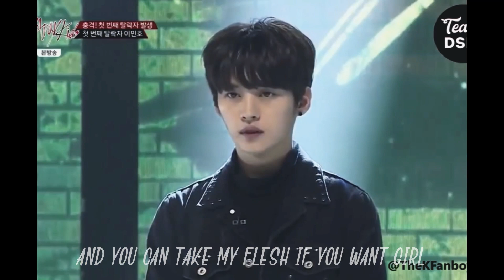[FMV] consume - lee know